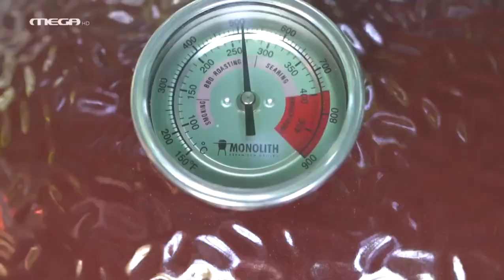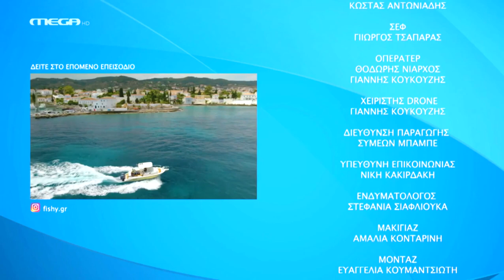FISHY ΜΕ ΤΟΝ ΓΙΑΝΝΗ ΤΣΙΜΙΤΣΕΛΗ (2o ΚΥΚΛΟΣ) 2ο ΕΠ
ΤΑΞΙΔΙΩΤΙΚΗ ΕΚΠΟΜΠΗ ΜΕ ΤΟΝ ΓΙΑΝΝΗ ΤΣΙΜΙΤΣΕΛΗ ΝΑ ΥΠΟΔΕΧΕΤΑΙ ΕΚΛΕΚΤΟΥΣ ΚΑΛΕΣΜΕΝΟΥΣ ΣΤΑ ΟΜΟΡΦΟΤΕΡΑ ΜΕΡΗ ΤΗΣ ΕΛΛΑΔΟΣ